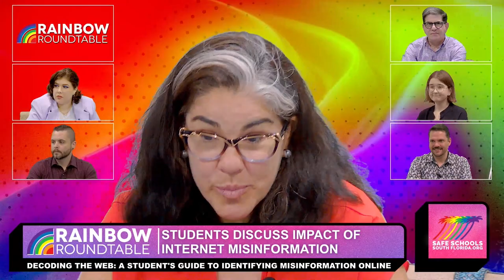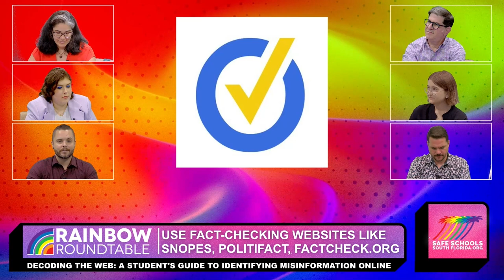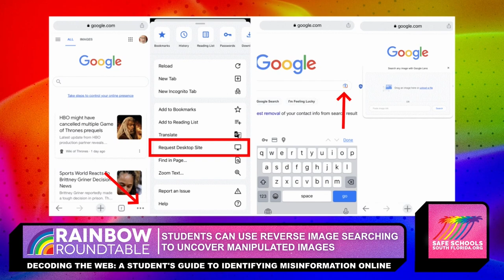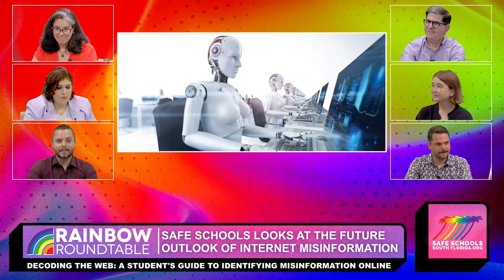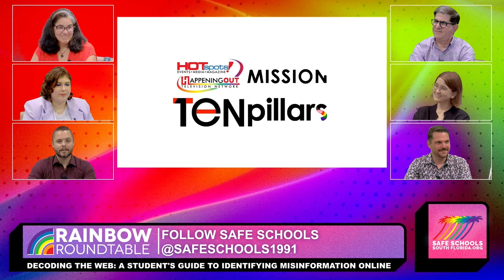Rainbow Roundtable Episode 1 | Decoding the Web: A Student's Guide to Identifying Misinformation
Welcome to our premiere episode of the Safe Schools Rainbow Roundtable, hosted by Dr. Daniel Sheridan! 🌈🎉 Today, we're tackling one of the most pressing issues for young queer learners: Misinformation & Media Literacy in the age of digital chaos. 📱🌐

Dive deep into:
📌 The evolution of misinformation online 📜
📌 Shocking real-life experiences shared by our panelist 🗣️
📌 Must-have tools & resources to spot and debunk fake news 🕵️‍♂️💼
📌 What the future holds in the battle against online falsehoods 🚀

Empower yourself and become a beacon of truth in a world riddled with digital myths! 📚✊